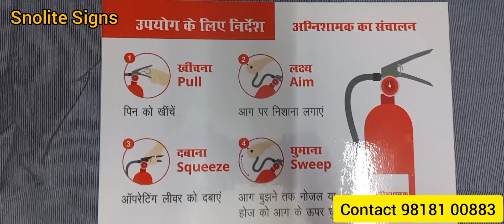Fire extinguisher Sign board race and pass signage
Vivek Gupta